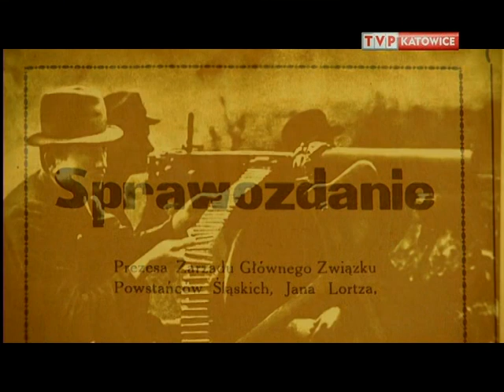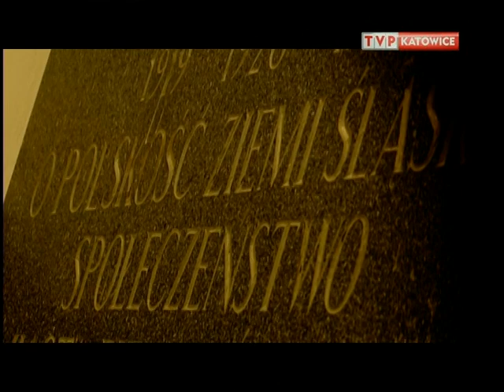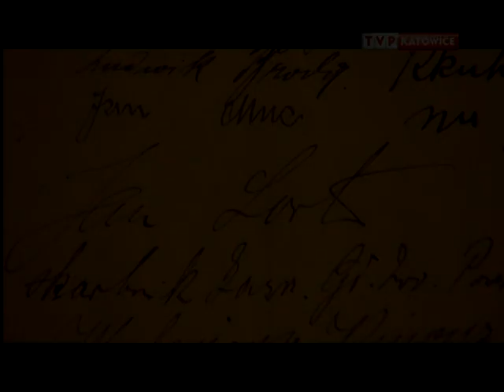Felieton filmowy o historii powstańca śląskiego Jana Lortza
Felieton filmowy o historii powstańca śląskiego Jana Lortza z debaty o powstaniach śląskich zrealizowany dla TVP Historia i TVP Katowice.